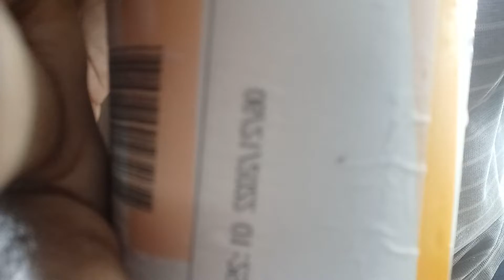Chocolatey Caramel Pretzel Mcflurry First Impressions....